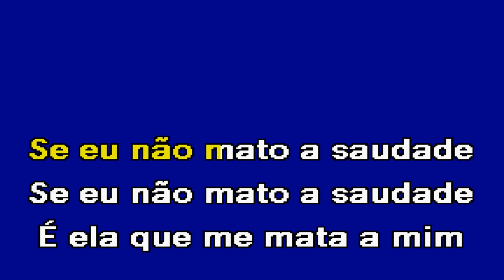SAUDADE Miguel Araújo & Os Quatro e Meia Karaoke